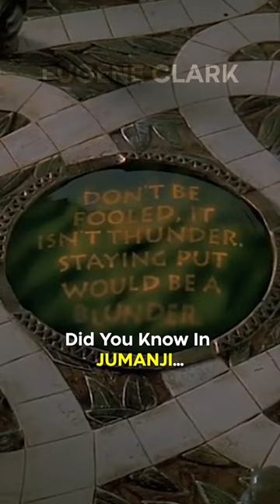Did You Know In JUMANJI…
During the scene where the monkeys steal the police car, the stunt woman, Betty Thomas Quee, lost control of the car and ran into a tree going sixty miles per hour. Luckily, she was unharmed, and the director, Joe Johnston, had to plead with the paparazzi who got pictures of the incident to not release them. Also, for the scene where the stampede rams into the library, they actually had to use a steel rhino attached to a hydraulic ram. After slamming the rhino through the wall, the editors replaced it with a full stampede in post production. Robin Williams mentioned that acting with CGI creatures was like acting while on LSD since he had to hallucinate all of the things he had to interact with.